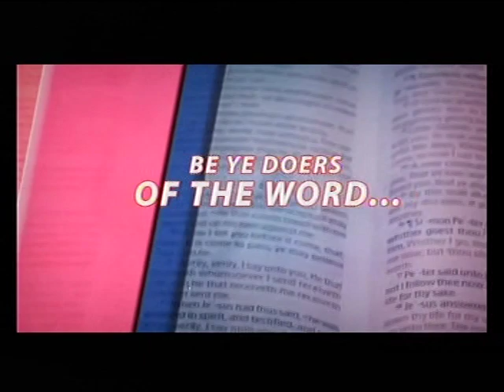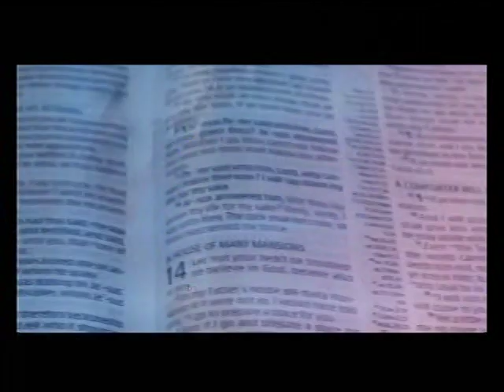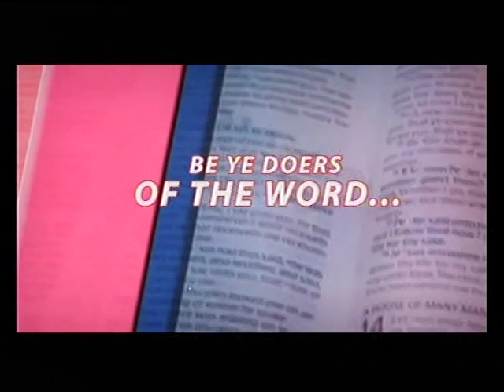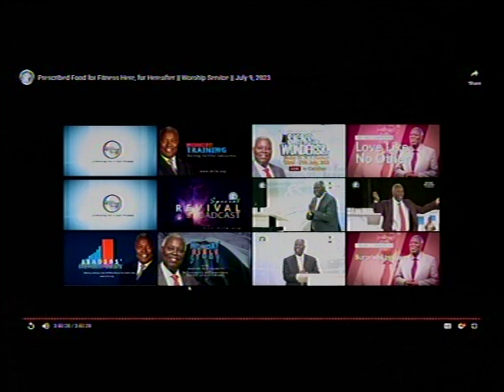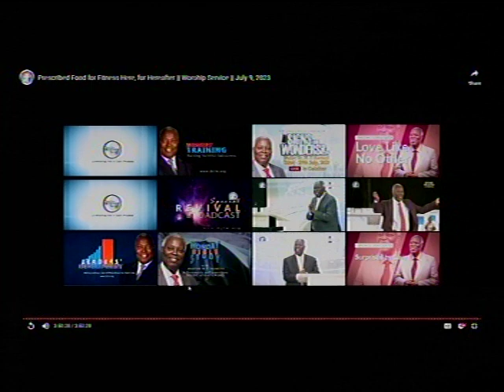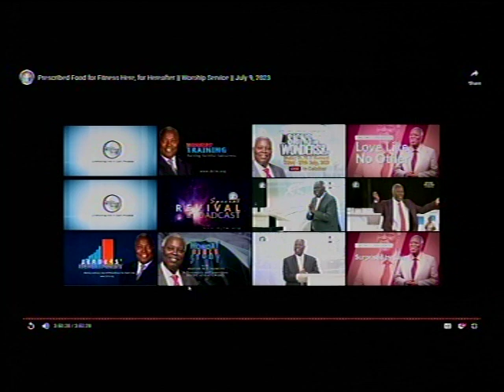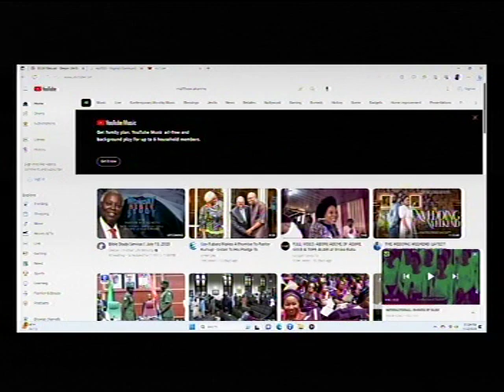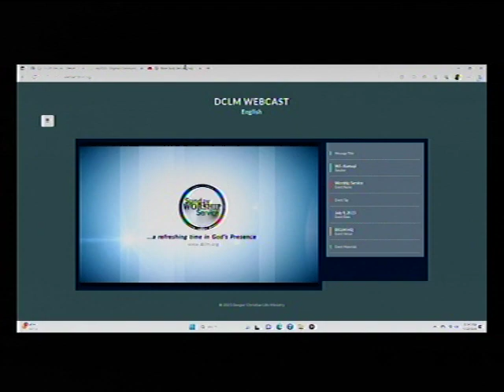DEEPER LIFE BIBLE CHURCH CHARLOTTESVILLE LIVE STREAM